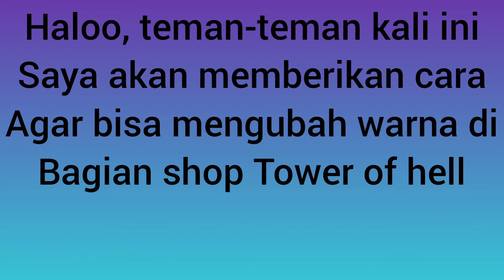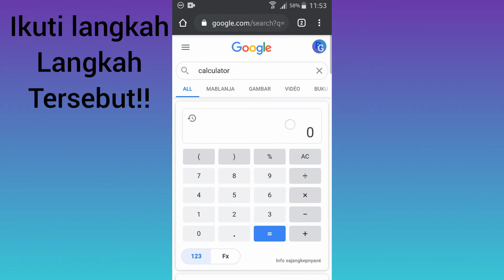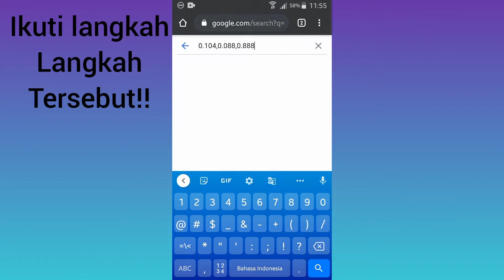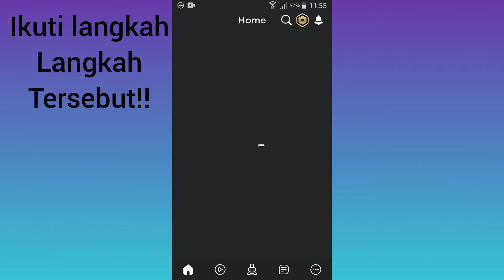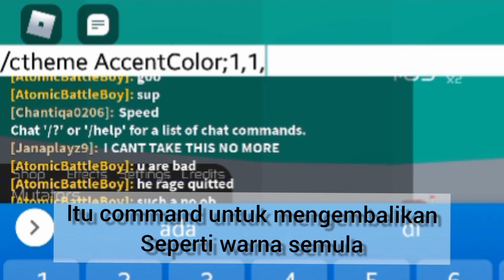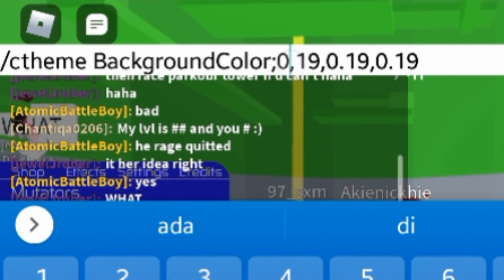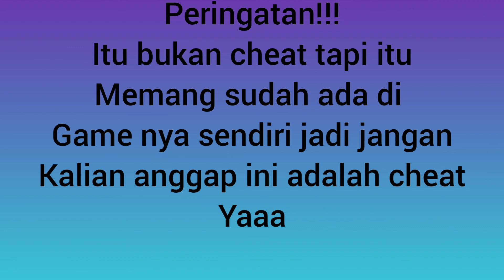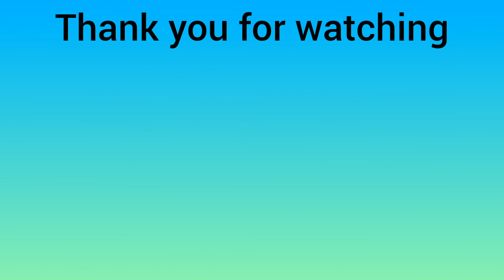cara mengubah warna di bagian shop"Tower Of Hell"| Tutorial Roblox #3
Halo teman trman kali ini saya akan membahas cara mengubah warna di bagian shop Tower of hell tapi sebelum itu kalian boleh like,kome dibawah dan share ke teman teman kalian oh iya jangan lupa subscribe juga yak ok selamat menonton!

Penjelasan tentang command nya:

/ctheme AccentColor;(no yg kamu salin)

/ctheme AccentColor;1,1,1 (untuk     mengubah warna semula kembali)

/ctheme BackgroundColor;(no yg kamu salin)

/ctheme BackgroundColor;0.19,0.19,0.19 (untuk mengubah warna kembali semula)

/ctheme ButtonColor;(no yg kamu salin)

/ctheme ButtonColor;0.128,0.128,0.128 (untuk mengubah warna kembali semula)

/ctheme TextColor;(no yg kamu salin)

/ctheme TextColor;1,1,1 (untuk mengubah warna kembali semula)

Ok itu adalah semu command yg ada di video di video tadi